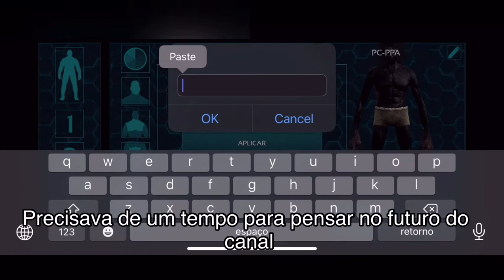ARK MOBILE|| Séries - UNOFFICIAL #1- FAZENDO MISSÕES E DOMANDO ARG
Qualquer duvida deixar nos comentários